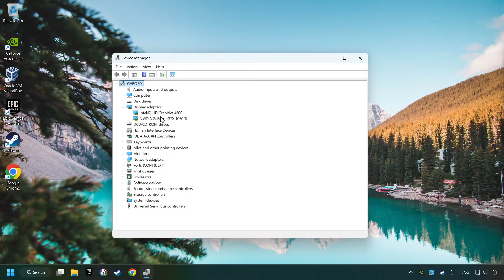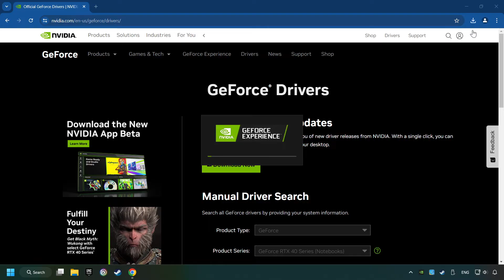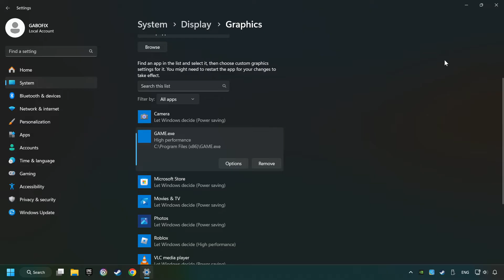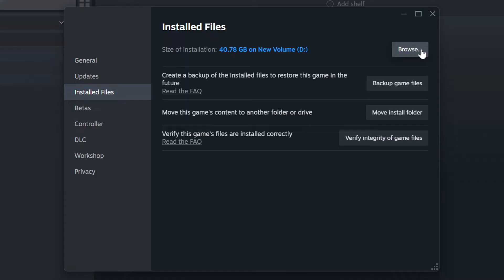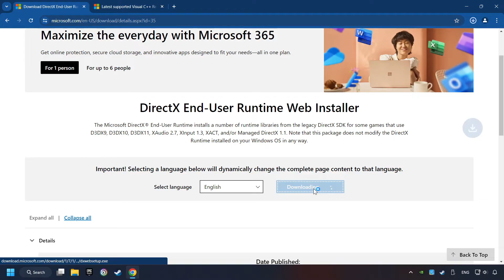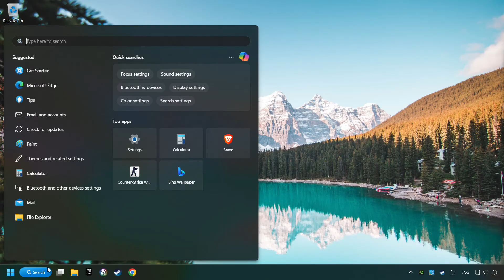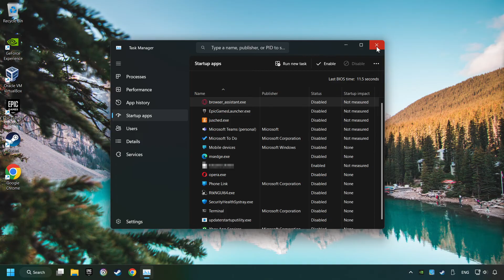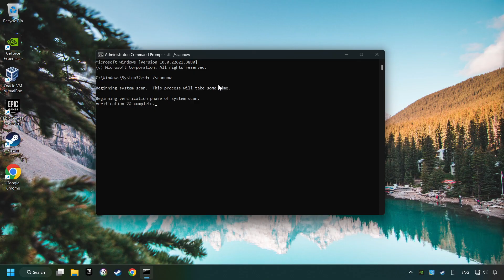How to FIX DRAGON BALL FighterZ Not Launching/Not Starting